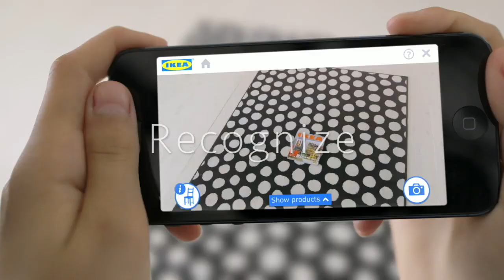GREAT DIGITAL BRANDS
At dotConverse we aim to make brands fly with digital.  Founded by ex-Google & OLX Top executive with a handpicked team, we work with some of the best brands on the planet today like Carl Zeiss, Heidelberg, Manfrotto, Sehwag International School, Cox & King etc.